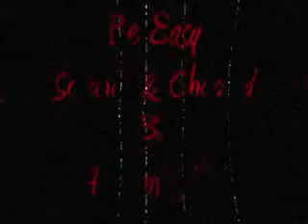Be Easy Screwed & Chopped By Alabama Slim